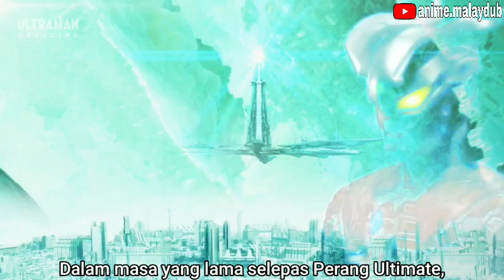Ultra galaxy fight : the absolute conspiracy episode 5(part 1)(Subtitle Malaysia)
Ultra galaxy fight : the absolute conspiracy episode 5 (Malay subs)

Video credit to : Tsuburaya Production

subtitle by : me